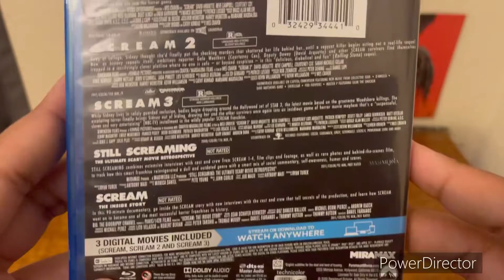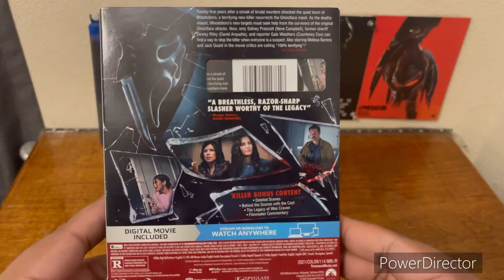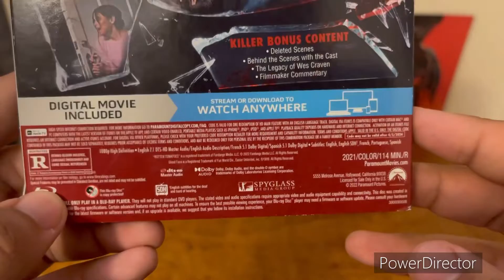SCREAM BLU-RAY COLLECTION